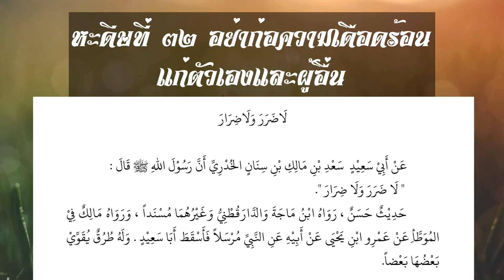ตอนที่32 กีตาบ 40 ฮาดีษอีหม่ามนาวาวีย์